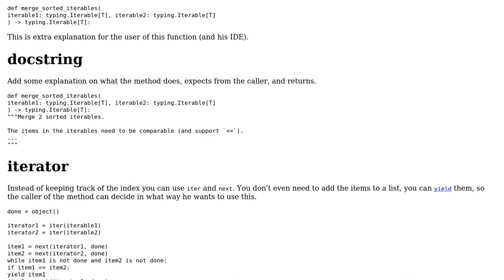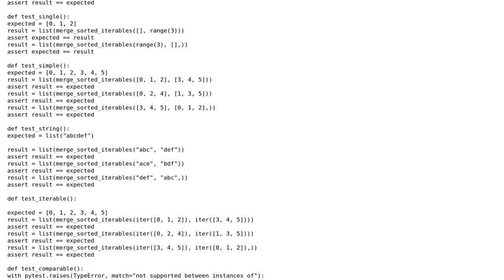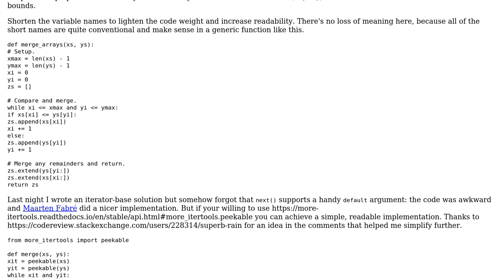Code Review: Merging sorted arrays in Python (2 Solutions!!)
Code Review: Merging sorted arrays in Python

With thanks & praise to God, and with thanks to the many people who have made this project possible! | Content (except music & images) licensed under CC BY-SA | Music | Images & others | With thanks to user PyWalker27 user Maarten Fabre user FMc and the Stack Exchange Network Trademarks are property of their respective owners. You are responsible for your own actions.